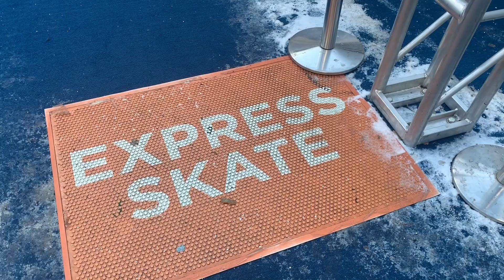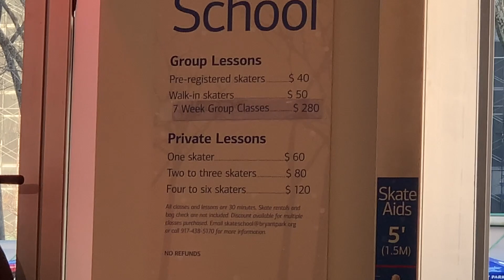Patinação no Gelo em Nova York | DAY 21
No vlogmas de hoje eu fui para Nova York para andar de patins no gelo, eu adoro fazer isso!
Faz parte das minha tradições de Natal, eu amo patinar no gelo, é simplesmente uma realização um sonho poder patinar!

Se você quiser comprar algum produto pela Amazon, saiba que se utilizar esse link aqui embaixo você estará ajudando apoiando o canal para crescer!
Link das Raposinhas